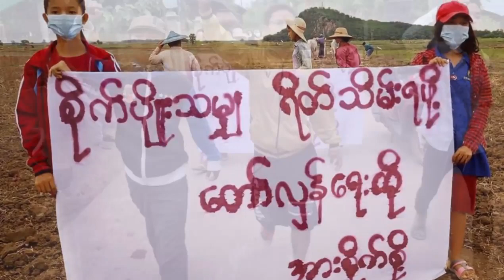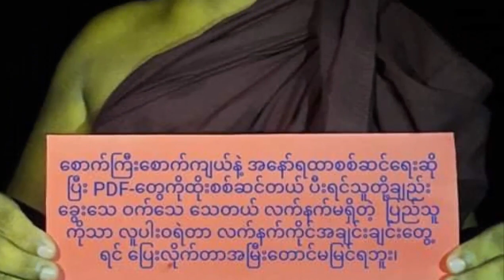နိုဝင်ဘာ ၁၅ ရက်နေ့ စစ်အာဏာရှင်ဆန့်ကျင်ရေးလှုပ်ရှားမှုများ